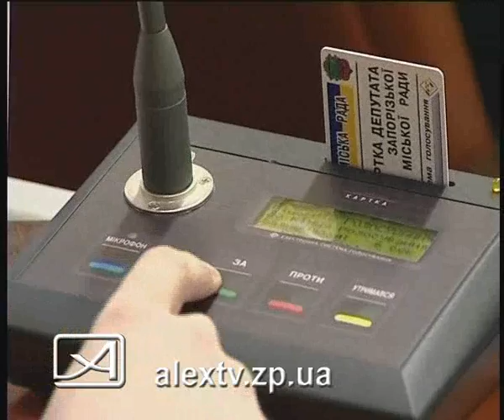22 12 10 сессия